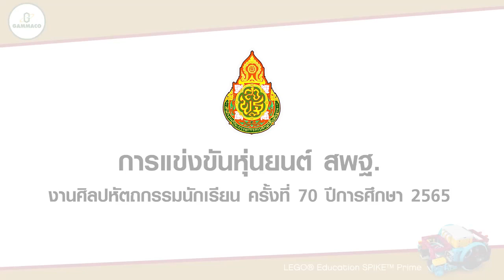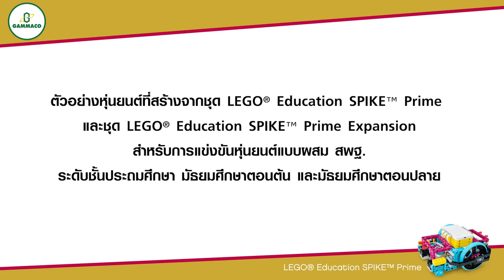ตัวอย่างหุ่นยนต์ที่สร้างจาก LEGO® Education SPIKE™ Prime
สำหรับการแข่งขันหุ่นยนต์ สพฐ. งานศิลปหัตถกรรมนักเรียน ระดับชั้นประถมศึกษา มัธยมศึกษาตอนต้น และมัธยมศึกษาตอนปลาย

LEGO® Education SPIKE™ Prime เป็นชุดอุปกรณ์ที่ช่วยจุดประกายความอยากรู้ในเรื่องของ STEAM ประกอบด้วยอุปกรณ์ทั้งหมด 528 ชิ้น ที่มีสีสันมากมายมารวมเข้าด้วยกัน มีฮาร์ดแวร์ที่ใช้งานได้ง่าย โดยใช้โปรแกรมแพลตฟอร์ม Scratch ในการสั่งการ และมีแนวทางการเรียนรู้สำหรับนักเรียนเพื่อใช้ร่วมกับการเรียนในชั้นเรียนอย่างต่อเนื่อง ได้ใช้ความคิดสร้างสรรค์ในการออกแบบ และบทเรียนของ SPIKE Prime จะช่วยให้นักเรียนสนุกสนานไปกับการคิดค้นการเรียนรู้และสร้างทักษะ STEAM จนกลายเป็นความคิดเชิงนวัตกรรม

👍 น้อง ๆ โรงเรียนไหนที่มีหุ่นยนต์ LEGO® Education SPIKE™ Prime อยู่แล้วก็สามารถนำไปเข้าร่วมการแข่งขันได้นะคะ

FB : LEGO Education Partner Thailand
LINE : @legoeducation_th
GAMMACO (THAILAND) CO.,LTD.
122,123 M.1 Ratchaphruek Road, Bang khanun, Bang kruai, Nonthaburi 11130
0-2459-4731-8